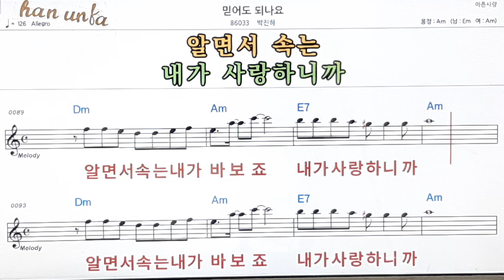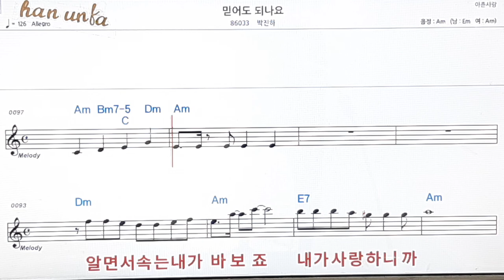믿어도 되나요/박진하👍노래 반주, 코드 악보,가라오케💋Karaoke*Sheet Music*Chord*MR